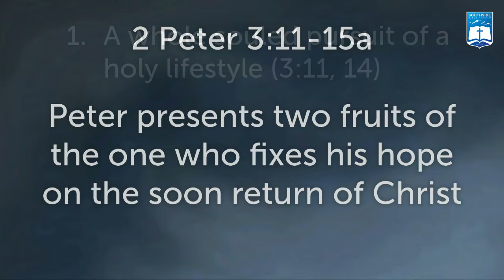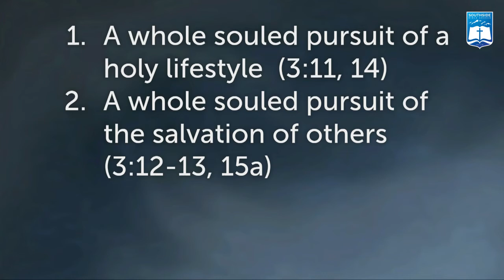Ken Murphy | Waiting for the Day of the Lord (2 Peter 3:10-13)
Ken Murphy
WAITING FOR THE DAY OF THE LORD (2 Peter 3:10-13)